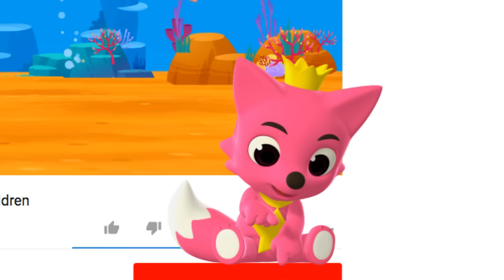Cinderella | Princess Songs | Pinkfong Songs for Children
Sing and dance along with Cinderella and friends!

You are watching "Cinderella", a fun princess song by Pinkfong!

★ Lyrics
Cinderella

Ring dong ring-a-ding-dong,
ring dong ring-a-ding-dong.
Ring dong ring-a-ding-dong.
La-la Cinderella.

Poor, poor Cinderella
dreams about the royal ball.
Here comes her fairy godmother,
waving a magic wand.
“Abracadabra!”

A pumpkin carriage,
three white horses,
and a gentle horseman.
A beautiful dress
and shiny glass shoes.
Ready for the ball!

Ring dong ring-a-ding-dong,
ring dong ring-a-ding-dong.
Ring dong ring-a-ding-dong.
La-la Cinderella.

Ring dong ring-a-ding-dong,
ring dong ring-a-ding-dong
When the clock strikes midnight,
the spell will be broken.

“Oh, my!”

Singer: Charity Wynn Segoine, Hope Marie Segoine, SoFree, Anipen Matthew Digiacomo